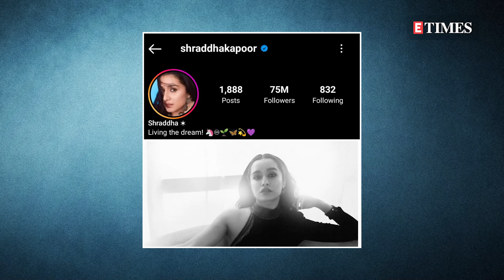Tabu, Kareena, & Kriti UNITE For 'The Crew'; Shraddha DEFEATS Priyanka, Deepika; Disha REPLACED?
From Bebo-Tabu-Kriti proving that they are the 'dream cast' to Shraddha-Rajkummar reuniting for 'Stree 2', Alia and Ranbir's baby pics and more, here are all the biggest headlines of the day.